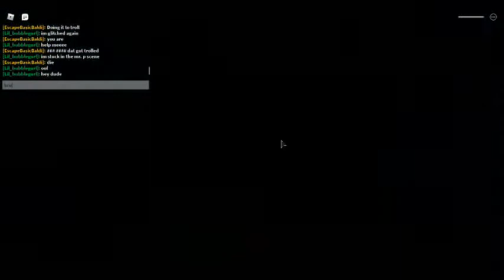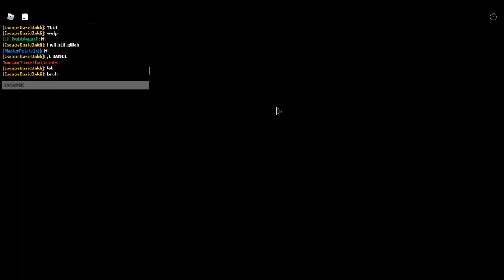PIGGY TROLLING PART TWO!!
Welp guys. Here you go!